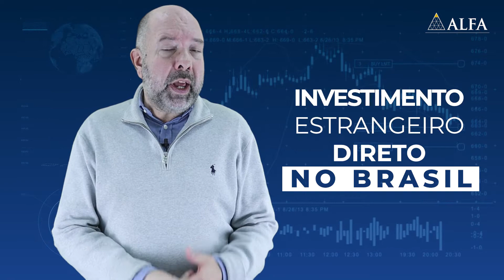Semana Alfa | 25.07.2022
Esta semana será carregada de indicadores, com tudo que temos direito, tanto aqui dentro, quanto lá fora. No Brasil, o destaque fica por conta do IPCA-15.
Quer saber mais? Assista já ao Semana Alfa e confira todas as principais informações.